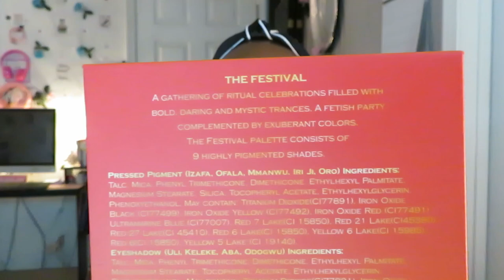The Festival/Juvia's Place/Makeup Look